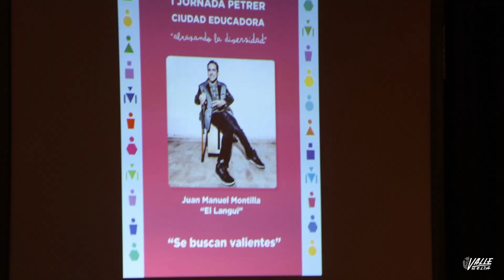"El Langui" en Petrer: "Animo a los jóvenes a ser mejores personas cada día"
Juan Manuel Montilla, “El Langui”, ha estado esta mañana con los alumnos de 1º de ESO de los cuatro institutos de Petrer para realizar la conferencia “Se buscan valientes”. Desde las 10 de la mañana casi 500 jóvenes han pasado por el Centro Cultural de Petrer donde el conocido rapero y actor ha charlado con ellos con cercanía para concienciarlos sobre el acoso escolar y motivarlos a no tener miedo en plantarse siempre que vean un caso en su clase o centro. Esta charla entra dentro de la primera jornada "Petrer, ciudad educadora - abrazando la diversidad" realizada por la concejalía de Educación.